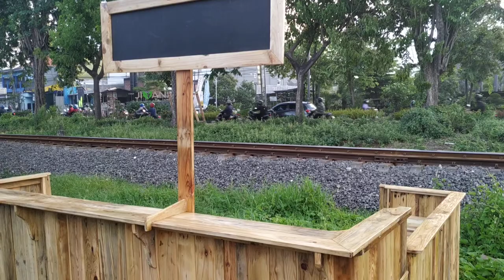MEJABAR - kuliner masa kini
Info lengkap hub WA 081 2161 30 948